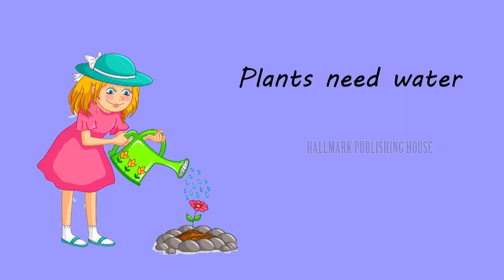UKG TERM 3 GK 5